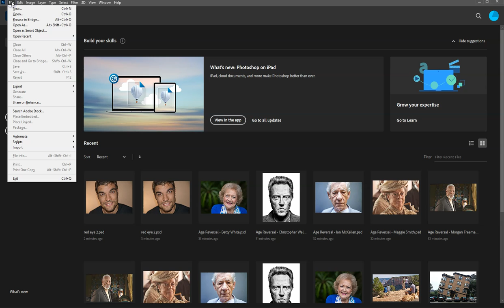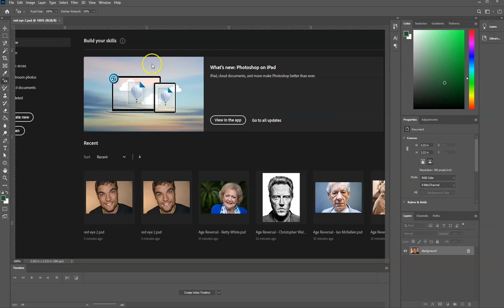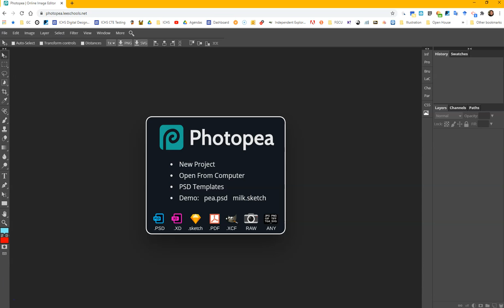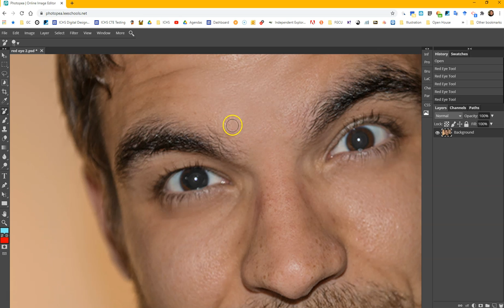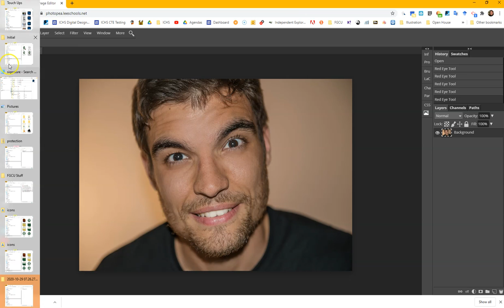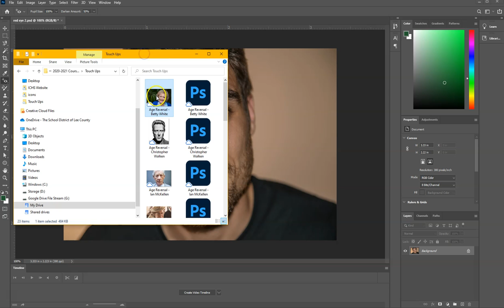Photoshop and Photopea - Red Eye Removal Activity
Red Eye Removal: Sometimes camera flashes create the unwanted red eye effect. For this activity, you’ll use the red eye tool to make the subject look less demonic.
You may supply your own photo with red eyes for this activity or use one of the example photos